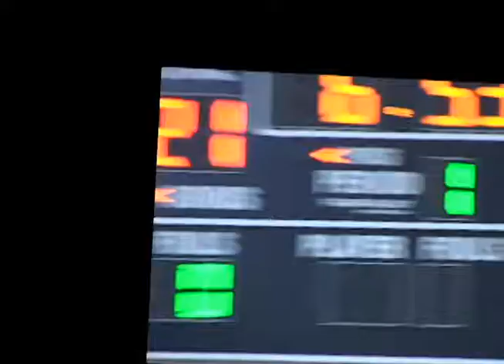Copy of Green Wave VS CT Premier 10 18 14